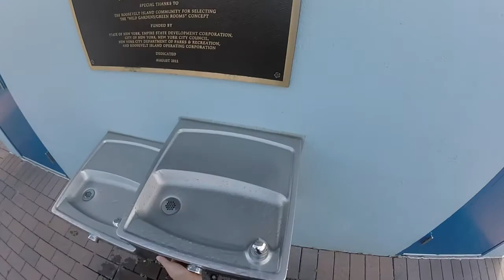GoPro: Roosevelt Island Bike Ride